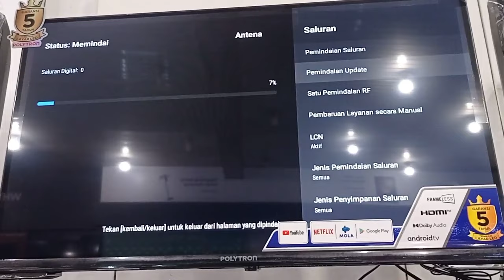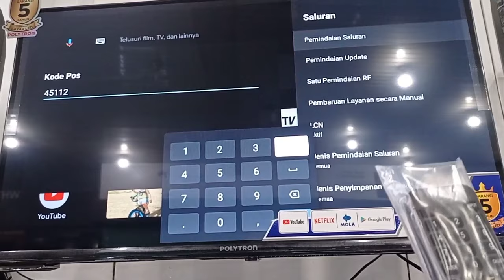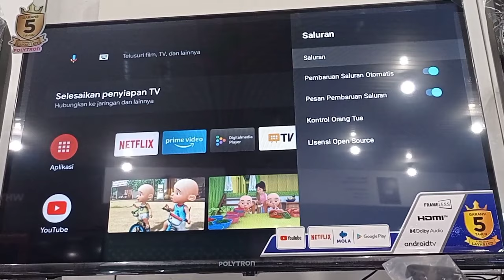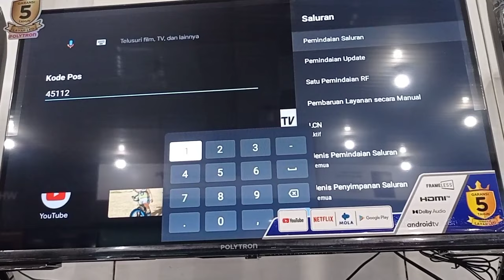Cara Mencari Channel Digital di TV Android Polytron, Piala Dunia SCTV Aman & MNC Group Aman. Asal ?